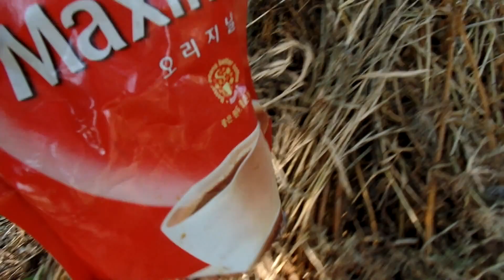감나무에 커피 가루 거름주기 ,Persimmon Tree , North Jeolla Prov. 全羅北道 . Jeonju .全州 . KOREA